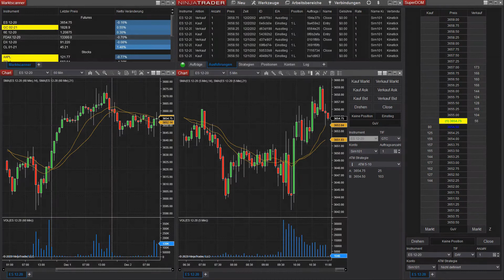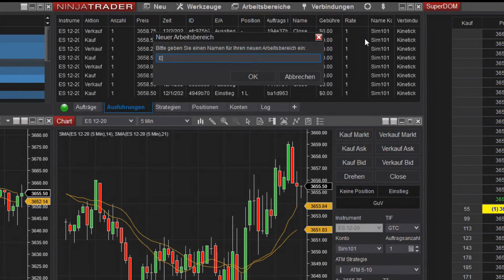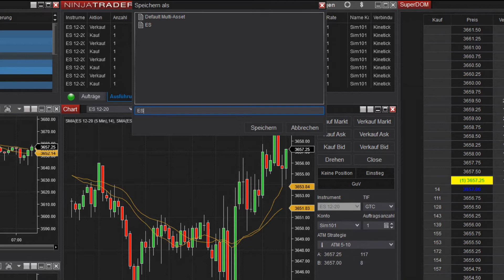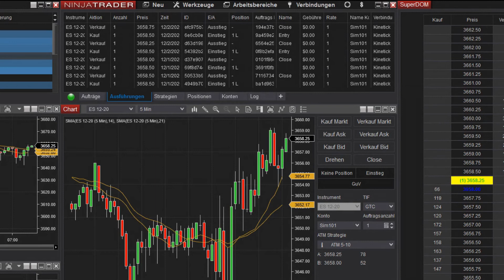Speichern & Laden von NinjaTrader Arbeitsbereichen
NinjaTrader-Arbeitsbereiche erlauben Ihnen, Ihr gesamtes Desktop-Layout schnell zu speichern und wieder aufzurufen. Speichern Sie mehrere Charts, Order-Eingabefenster und Listen, die sich über mehrere Anzeigen erstrecken, um Zeit zu sparen und die Effizienz zu steigern. Konfigurieren Sie mehrere Arbeitsbereiche für verschiedene Märkte, Anlageklassen oder Handels-Strategien und wechseln Sie während einer Handelssitzung schnell zwischen diesen Arbeitsbereichen!